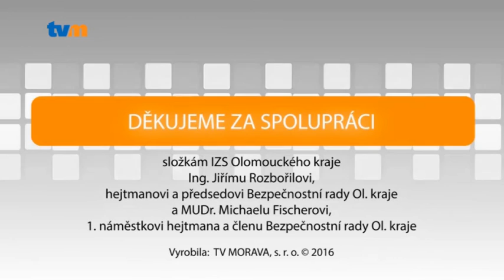IZS - 7. DÍL - POSKYTNUTÍ PRVNÍ POMOCI, TV MORAVA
Každý z nás se může dostat do situace, kdy bude muset někomu poskytnout první pomoc.